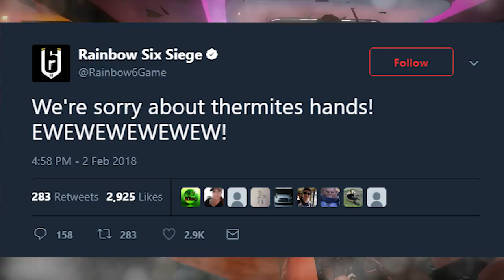THE BIGGEST PROBLEM WITH RAINBOW SIX SIEGE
WHY SIEGE IS THE WORST GAME EVER MADE